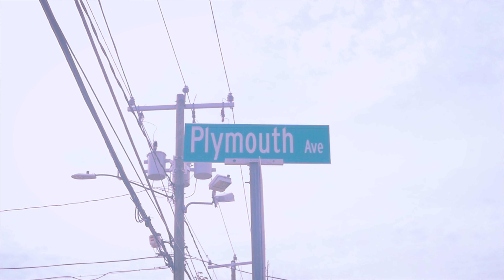EMD - Let Me See You Do It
EMD - Let Me See You Do It (Official Music Video)

Beat provided by Rujay.
 New Music From E.M.D. This new song will make you dance.
You want to listen to new good music that's trending from these hip hop artists.

Film Producers:
Max K Arzu (@mkarzu) & Wilson Ortiz (@soforwill)

Director/Director of Photography/Editor:
Greg Martin (@gogodesignfilms

Lights/Gaffer:
Sidney Choothesa (@sidchoochoo)

Talents:
EMD Music (@emdmusic1)
Lou Bigz (@loubigz1924)
Lissy (@lissy_emd)
Just AM (@jv5t.am)
DJ C-Note (@djcnote911)

BTS Photography:
Red (@redprintz) & Nina Miglio (@ninanmiglio)

Hair & Makeup:
Shakaela Dortch (@miszgoodiegood)

Locations were filmed at:
In & Out Variety
178 Main St

Grace O'Malley's
5911, 1494 Post Rd

Follow EMD on Instagram @emdmusic1